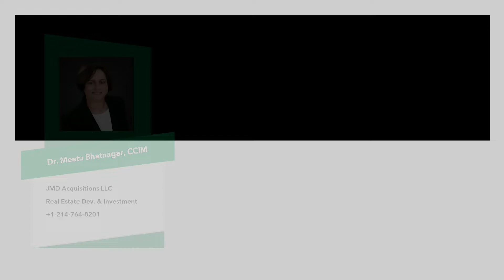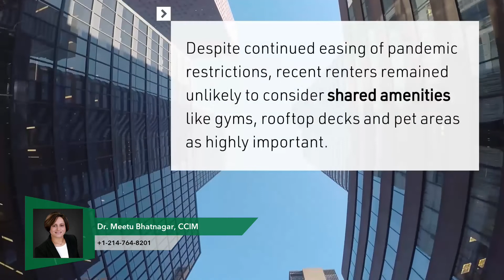"Wealth through Real Estate"